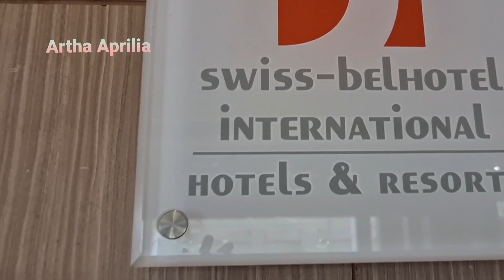REVIEW MEETING ROOM SWISS BELL HOTEL BOGOR BERKELAS & MODERN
Kali ini kita lanjutkan Review Meeting Room Hotel Swiss Bell in di kota Bogor Berkelas dan Modern, nama hotel ini mungkin sudah familiar bagi teman-teman yang sudah pernah menginap dan memang berkelas dan selalu menjaga cita rasa hotelnya yang modern, nyaman dan selalu berkesan bagi setiap yang berkunjung.
Jl. Salak No.38-40, RT.03/RW.04, Babakan, Kecamatan Bogor Tengah, Kota Bogor, Jawa Barat 16129
Tonton Juga Review-Review Hotel yang pernah saya kunjungi berikut: